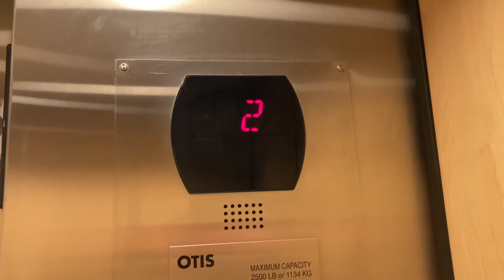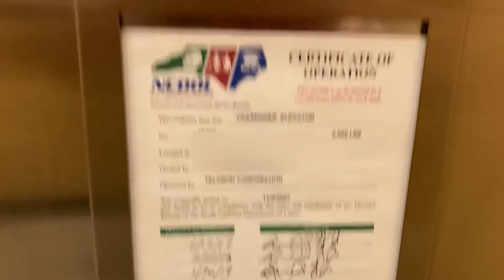866. Otis Series 5 Hydraulic Elevator at Telamon Corporation - Raleigh, NC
(1/31/22) This is just your basic Otis Series 5. I am keeping the address of this location a secret, that’s why I blurred it out.

Info:
Passenger Elevator #25169
Hydraulic
Manufacturer: Otis
Fixtures: Standard
Installed: 2007
Capacity: 2500 lbs.